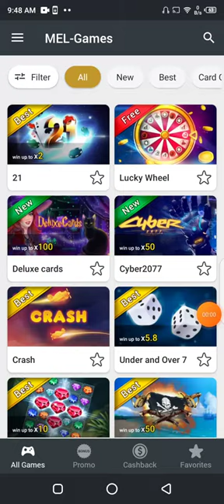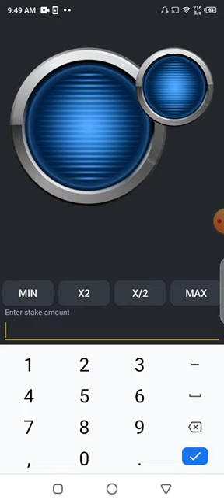higher vs lower best strongest strategy 2022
هام جدا : تسجل بالكود برومو الخاص ب 1xbet الجديد DRISS66 هذا الكود يعطيك فأول إيداع بونيص ديال 300% من داكشي لي دخلتي وكيعطيك كل جمعة بونيص وأيضا فعيد ميلادك